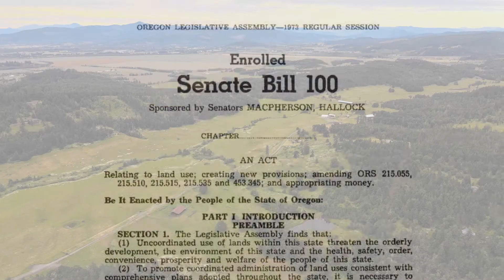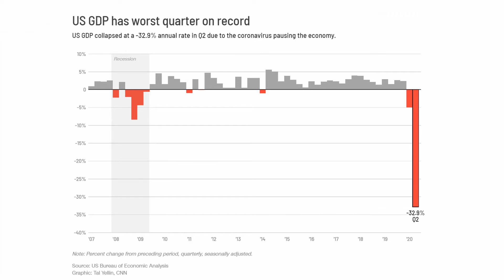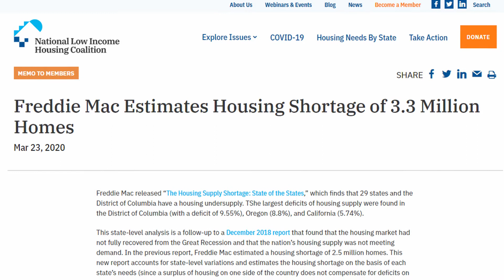Can you Buy a home in a Sellers market?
Home sellers in Lane County have held an advantage over buyers for over four years. This is due to a severe shortage of inventory - a scarcity of homes available for purchase. Here's an explanation of what is going on and 8 tips to help you have an advantage in buying a home in today's market.

Bobby Stevens
You're Home Real Estate
YoureHomeRE.com